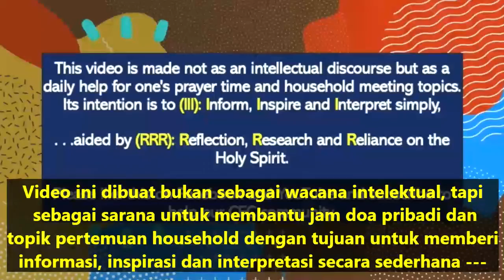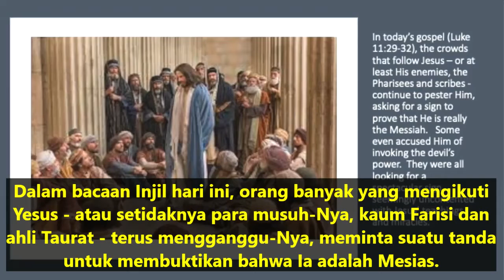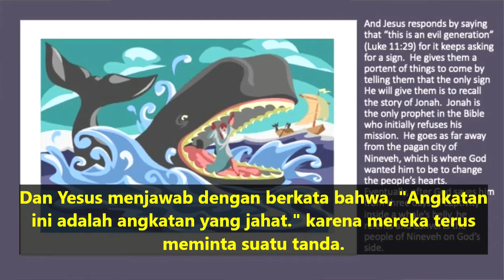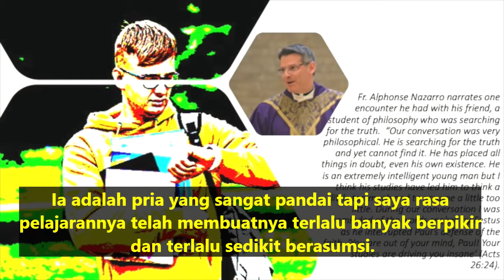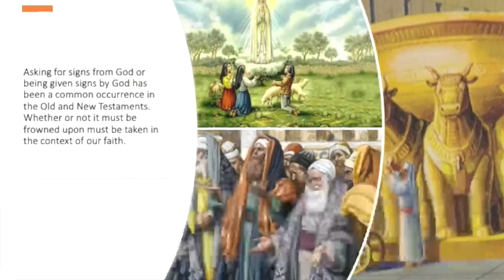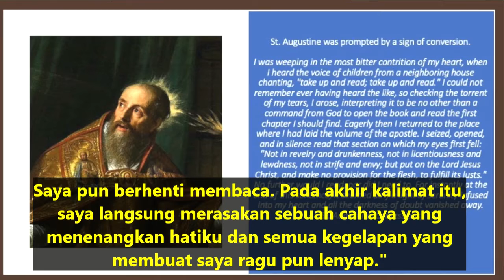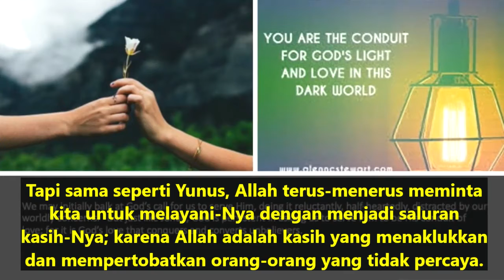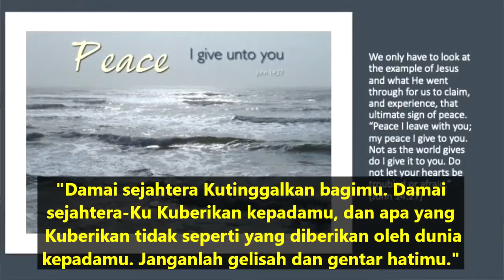Renungan Harian CFC - 12 Oktober 2020 (dengan teks Bahasa) oleh Ketua CFC Bro. Bong Arjonillo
TOPIK: Apakah Anda tahu tanda apa yang akan Tuhan berikan kepada Anda hari ini?